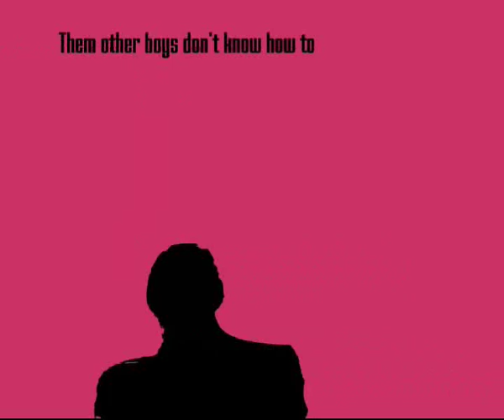silhouette dancers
this is some of my friends and i dancing, i rotorscoped all of it in flash.